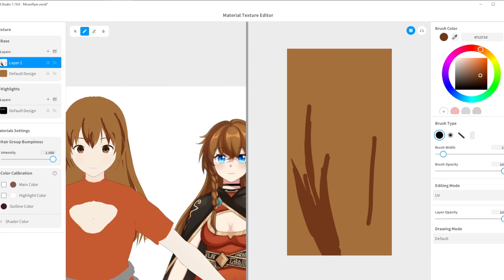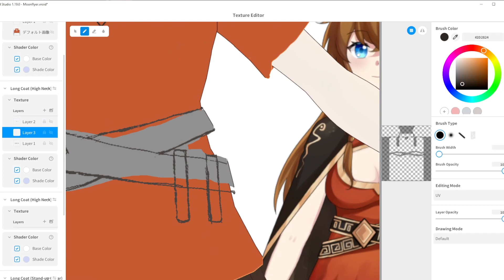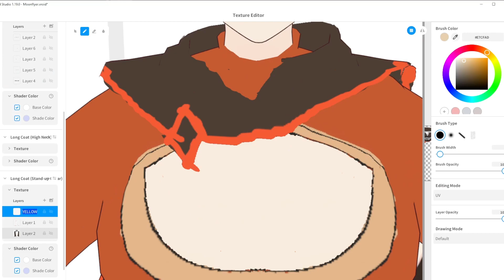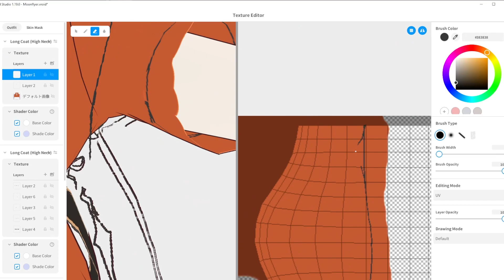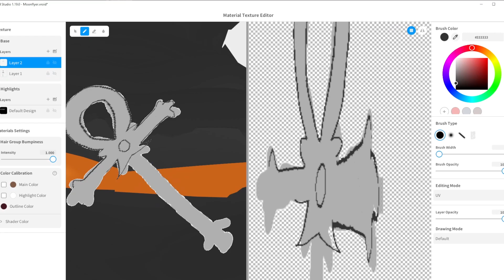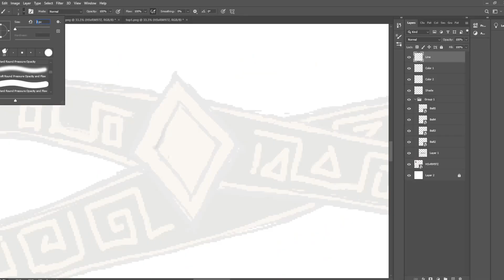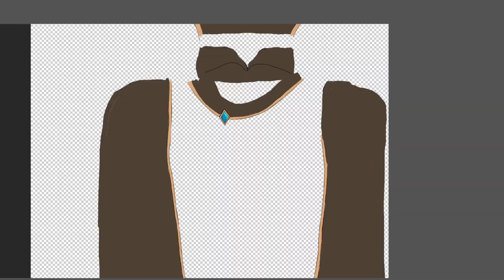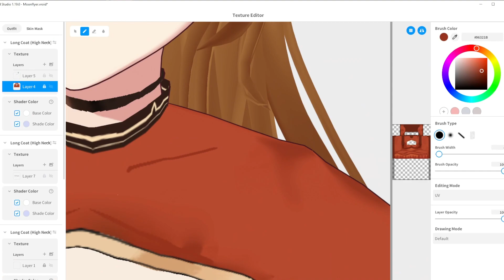【Vroid Studio】Speed paint Moonflyer| 2D Vtuber to 3D | vtuber 【Moe Bun】speedsculpt Vroid Studio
【Commission open +The BOOTH shop open!!】The idea is to make a 3D Vroid Studio Model look the same as a 2D picture. Feature Moonflyer.

Join My Stream!
Feel free to join my stream every ….
Tuesday and Saturday
8PM CET / 7pm-gmt / 1 pm-CST